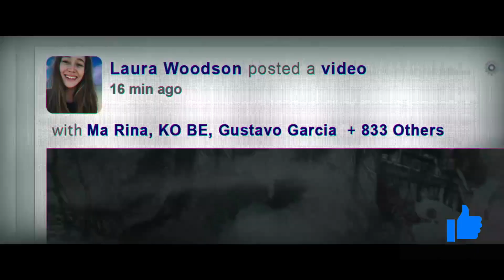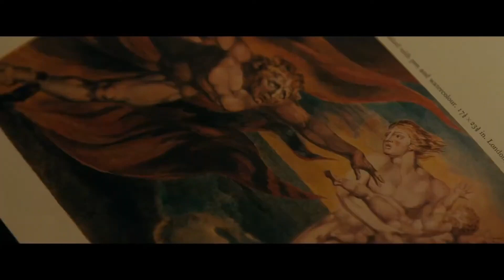Top 8 Best HORROR Movies in Hindi | World Best Horror Movies You Missed Completely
Top 8  Best  Horror Mystery Movies and the list is created by me according to my favorite Movies  most of Movies  are in hindi but few are still in english and the list is created by me according to my favorite Movies so please do not take this list so serious because this one is just an information video so just enjoy it.